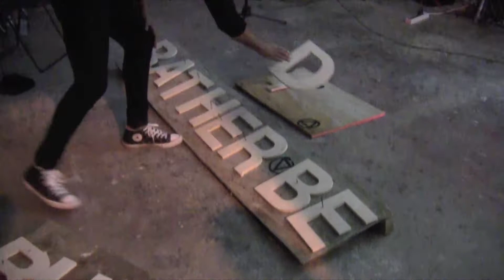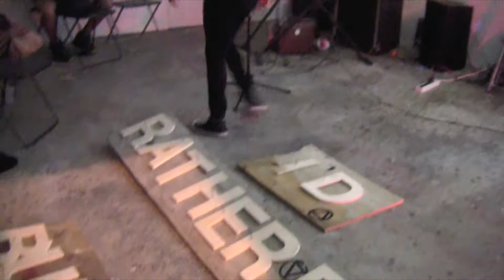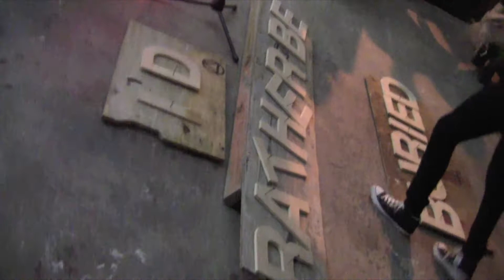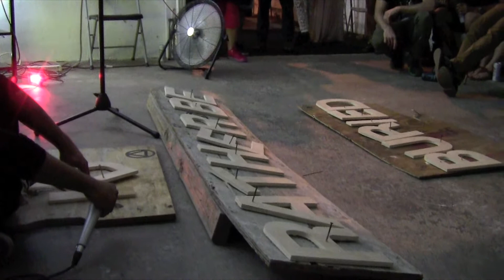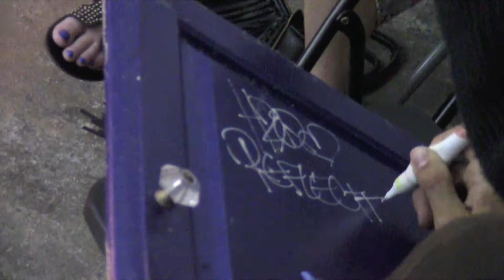Jose Garza on June 23, 2017 at Edge Zones, Miami, FL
Jose Garza & collaborators at the Miami Performance International Festival 2017 on Friday, June 23, 2017 at Edge Zones in Miami, FL